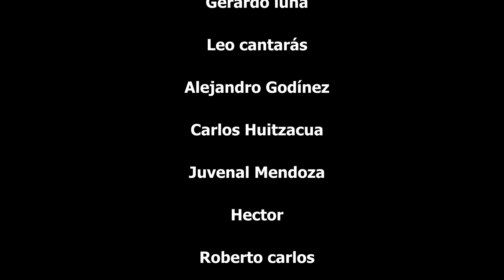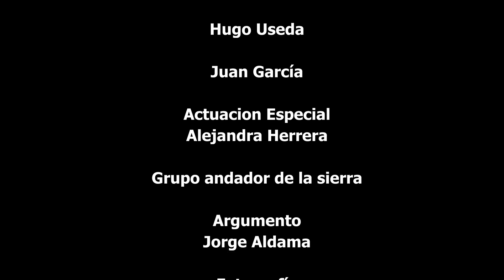El Señor De La Silla PELICULA COMPLETA © 2023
El Señor De La Silla © 2023 @ALDAMACINETV

© 2023 PRODUCCIONES TLAYUCAN
© 2023 PRODUCCIONES ALDAMA
© 2023  @ALDAMACINETV

PRODUCCIONES ALDAMA  y  ALDAMA CINE TV

MUCHISIMAS GRACIAS
ATTENTAMENTE
JORGE ALDAMA

Directed by
Jorge Aldama

Writing Credits
Jorge Aldama  (writer)

Produced by
Jorge Aldama ... producer
Jorge Aguado Bazua ... producer

con:
Jorge Aldama
Ivan Raya
Gerardo Luna
Leo Cantaras
Carlos Huitzacua
Juvenal Mendoza
Roberto Carlos Lopez Munguia
Poncho Hernandez
Alejandra Herrera